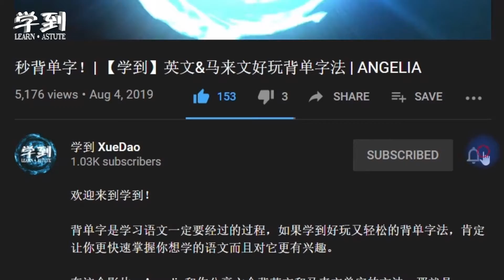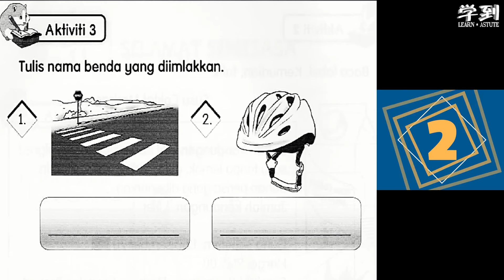【Tahun 1 BM】| Unit 11: Tulis Perkataan【学到】 | ANGELIA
小心！影片里有笑弹！
看影片时，不要喝水，不然喷到满地都是！
hahahahahaha
一边笑一边学到
5个在马路常看到的东西/动作
你准备好了吗？

Let's Gooooooooooo!!